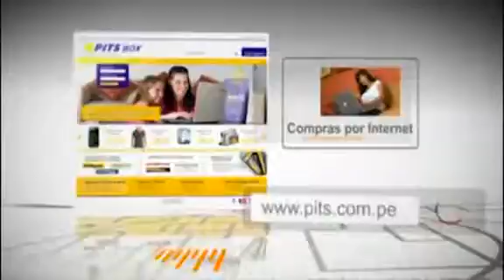PITS LOGÍSTICA INTEGRAL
Con PITS LOGÍSTICA INTEGRAL, puedes resolver todas tus necesidades de traslado de correspondencia, paquetería y carga a nivel local, nacional e internacional.